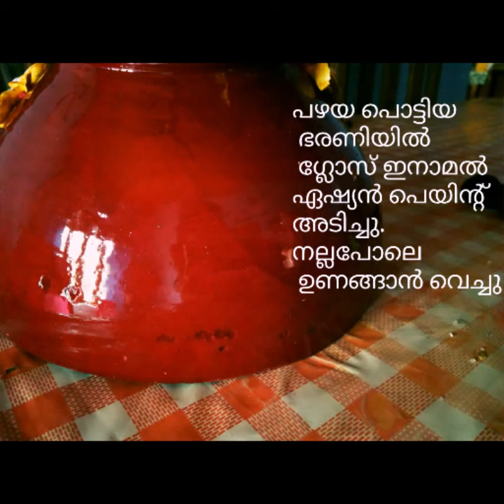DIY-How to decorate pot - 3D // clay flower/shilpkar clay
This video explains the process of making flowers and leaves using clay and arranging it on a pot.In this video explanation is in malayalam.
This is very simple and easy decoration work.Making beautiful home decor from a waste pot.Decorating pot with beautiful flowers made of clay.
Steps-
Select a pot , here i am using a waste broken pot.Make it smooth.
Paint the pot with red asian paint outside .Allow this coating to dry.
 Take air dry clay.Here i used sculpt clay.Take small piece of clay and make it soft by rolling.
Follow the video of cutting floral and leaves ,make the shapes exact.Give colour to the flowers and leaves.
Stick the clay design piece onto the exact position on the pot . stick it on the pot using fevicol.

Allow the added design to dry.
After that give colours to the flowers and leaves.
When it is dry, the pot is completed. You can varnish it or seal it, if wished.